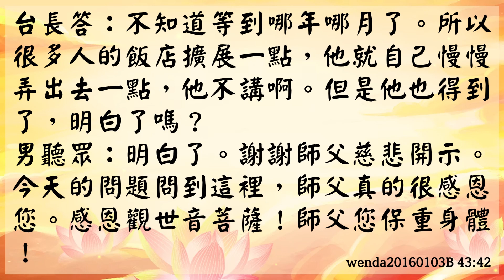【玄藝問答】要經者要經為何不直接了當，卻透過各種側面提示 (wenda20160103B 43:42)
【要經者要經為何不直接了當，卻透過各種側面提示】

男聽眾：
師父，靈性索取小房子會通過夢，就是給我們夢，
比如要什麼東西，或者請出去吃飯，或者是鬼壓身，這樣都是夢裡的要經者。
就是為什麼，既然他們知道我們修心靈法門，
為什麼不直接了當地開出他們需要多少張小房子，
而是透過各種側面的提示來跟我們要經呢？
請師父開示一下。

台長答：
這裡邊有好幾種原因。
第一種有的鬼業障太重，他根本沒有資格到人家夢裡面講，
他沒有任何辦法，只能用其他的方法來提醒你。
明白嗎？

男聽眾：喔。

台長答：他沒有這個正能量，因為他的業障太重了。

男聽眾：喔，明白。

台長答：
還有的就是說他沒有正常渠道，但是他想要。
就像我們現在做很多事情，你要等到政府批准。
不知道等到哪年哪月了。

所以很多人的飯店擴展一點，
他就自己慢慢弄出去一點，他不講啊。
但是他也得到了，明白了嗎？

男聽眾：
明白了。
謝謝師父慈悲開示。
今天的問題問到這裡，師父真的很感恩您。
感恩觀世音菩薩！師父您保重身體！

台長答：好！謝謝，再見。

男聽眾：再見。

wenda20160103B 43:42